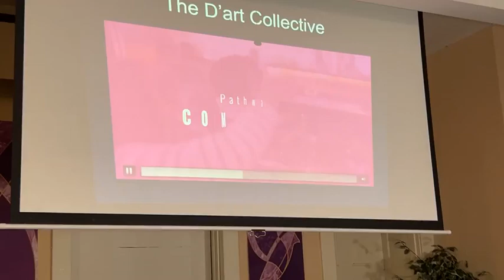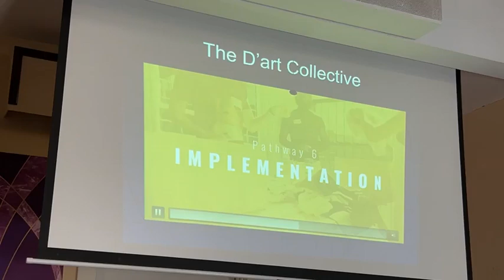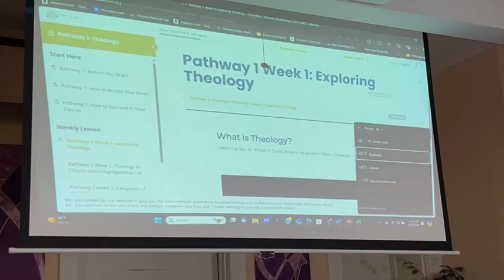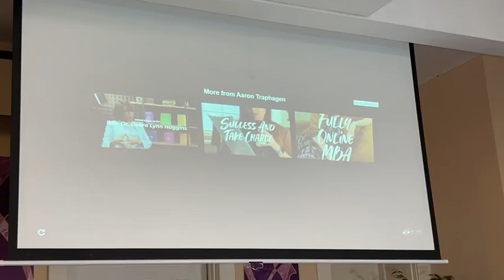Q & A Sunday 6-30-2024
Whenever you have a question, heaven has answers. Tune in tag a friend